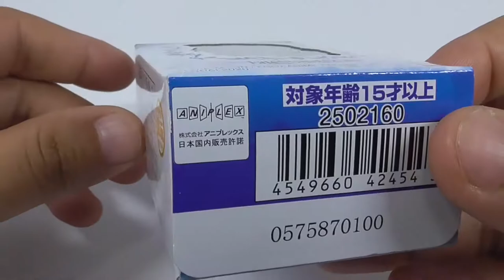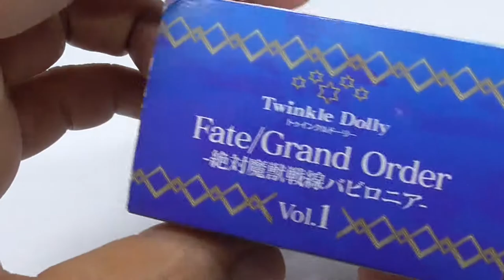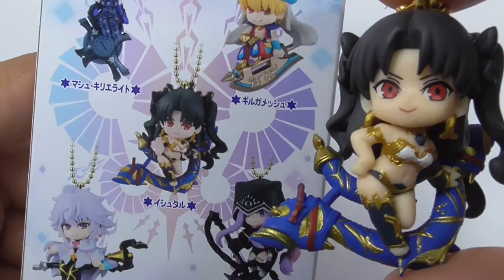Twinkle Dolly Fate/Grand Order -絶対魔獣戦線バビロニア- Vol.1 Twinkle Dolly Fate/Grand Order - Absolute Monster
大人気スマートフォン向けゲームアプリのTVアニメ「Fate/Grand Order -絶対魔獣戦線バビロニア-」に登場するキャラクターがデフォルメマスコットフィギュアに。
キャラクターと、それぞれのキャラクターにちなんだ武器などのモチーフがセットでかわいくデフォルメされたデザインです。
マシュやギルガメッシュ、イシュタル等の人気キャラ全5種をラインナップ。

The characters from the popular game app for smartphones, 'Fate/Grand Order - Absolute Monster Battle Line Babylonia' are now available as deformed mascot figures.

Each character and the weapons associated with each character have been designed as a set of deformed mascots with cute motifs.

A lineup of five different popular characters, including Marsh, Gilgamesh and Ishtar.